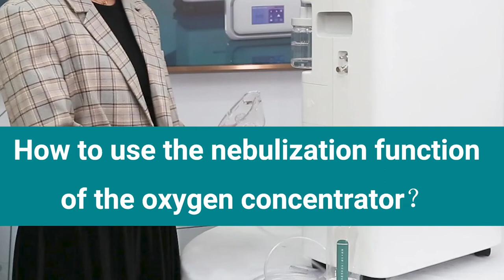How to use the nebulization function of the oxygen concentrator